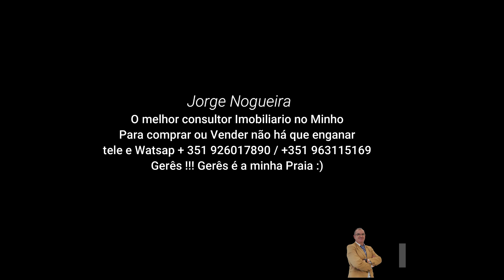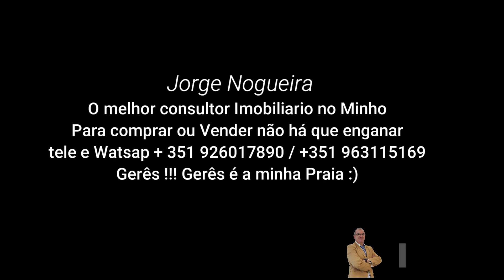propriedade vendida- is sold Linda Casa em Pedra Restaurada | Stone House in Gerês Paradise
PT 🇵🇹 / EN 🇬🇧 / FR 🇫🇷   Price 115.000€
no deslumbrante Paraíso do Gerês, encontra-se uma casa em pedra completamente restaurada, disponível para venda. Essa encantadora propriedade é oferecida como está, mobilada e com cozinha equipada, proporcionando uma oportunidade única de adquirir uma residência pronta para habitar.
A casa em pedra possui um design tradicional e preserva o charme rústico que é característico da região. Com quatro quartos, sendo dois deles localizados no sotão, que oferece uma atmosfera idêntica à de um verdadeiro chalé, a propriedade é perfeita para acomodar famílias numerosas ou receber convidados.
Além dos quartos, a casa também conta com duas casas de banho, proporcionando conforto e privacidade para os moradores e visitantes. A cozinha é em estilo open space, com uma ilha central que serve como ponto focal e espaço para preparar refeições deliciosas. Os equipamentos necessários para o dia a dia, como o fogão a lenha e vitrocerâmica, estão disponíveis, garantindo uma experiência culinária agradável.
Para o conforto térmico, a casa possui um sistema de aquecimento por paletes, proporcionando um ambiente aconchegante durante os meses mais frios. Além disso, a propriedade conta com uma churrasqueira, ideal para desfrutar de momentos ao ar livre e saborear refeições deliciosas em um ambiente tranquilo e sereno.
Localizada em uma aldeia deslumbrante, cercada pela natureza exuberante do Parque Nacional da Peneda-Gerês, a casa em pedra oferece uma experiência única de viver em harmonia com a paisagem natural. A região é conhecida por suas montanhas majestosas, lagos cristalinos e trilhas deslumbrantes, proporcionando inúmeras oportunidades para atividades ao ar livre, como caminhadas, ciclismo e observação da vida selvagem.
Se você está em busca de uma casa em pedra, completamente restaurada, em um paraíso natural como o Gerês, esta é uma oportunidade imperdível. Não perca a chance de possuir um refúgio encantador, onde você poderá desfrutar da tranquilidade e beleza desta região deslumbrante. Entre em contato conosco para mais informações e agende uma visita para conhecer essa casa incrível pessoalmente.

EN 🇬🇧
Stone House in Gerês Paradise - Fully Restored
Located in the breathtaking Gerês Paradise, there is a fully restored stone house available for sale. This charming property is being sold as is, furnished and equipped with a kitchen, providing a unique opportunity to acquire a move-in ready residence.

The stone house boasts a traditional design and preserves the rustic charm that is characteristic of the region. With four bedrooms, two of which are located in the attic, creating an atmosphere akin to a true chalet, the property is perfect for accommodating large families or hosting guests.

In addition to the bedrooms, the house also features two bathrooms, offering comfort and privacy for residents and visitors alike. The open space kitchen with a central island serves as a focal point and provides ample space for preparing delicious meals. The necessary appliances for day-to-day living, such as the wood-burning stove and ceramic hob, are available, ensuring a delightful culinary experience.

For thermal comfort, the house is equipped with a pellet heating system, creating a cozy environment during the colder months. Furthermore, the property includes a barbecue area, ideal for enjoying outdoor moments and savoring delicious meals in a tranquil and serene setting.

Situated in a stunning village, surrounded by the lush nature of the Peneda-Gerês National Park, the stone house offers a unique experience of living in harmony with the natural landscape. The region is renowned for its majestic mountains, crystal-clear lakes, and breathtaking trails, providing numerous opportunities for outdoor activities such as hiking, cycling, and wildlife observation.

If you are in search of a fully restored stone house in a natural paradise like Gerês, this is an unmissable opportunity. Don't miss the chance to own a charming retreat where you can enjoy the tranquility and beauty of this stunning region.

FR 🇫🇷
Maison en Pierre au Paradis de Gerês - Entièrement Restaurée
Située dans le magnifique Paradis de Gerês, une maison en pierre entièrement restaurée est disponible à la vente. Cette charmante propriété est vendue telle quelle, meublée et équipée d'une cuisine, offrant une opportunité unique d'acquérir une résidence prête à emménager.